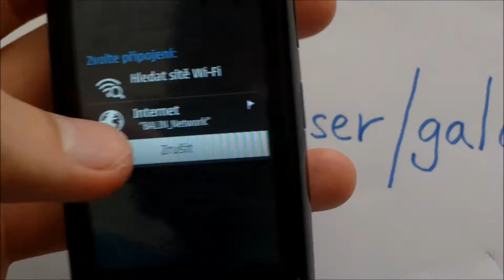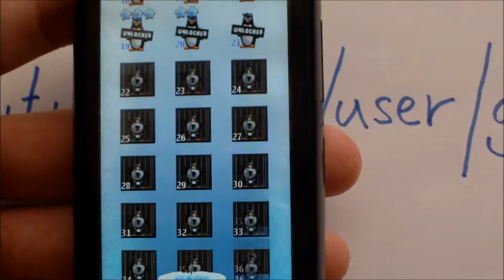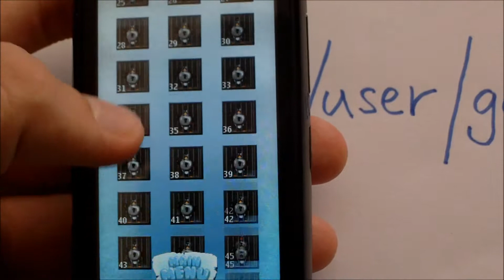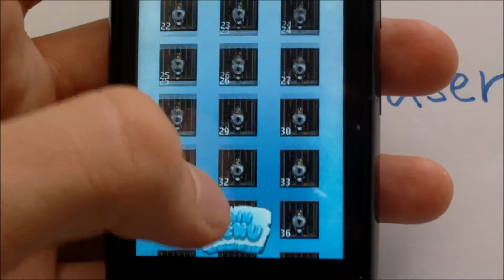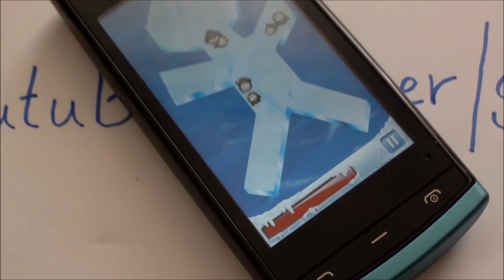Slice Ice! - Hry pro Nokia Belle (Symbian) #03